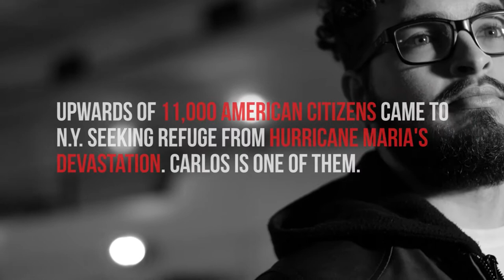Carlos Matos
Carlos Gabriel Matos is a 20-year-old electrical engineering major and sophomore at the University of Puerto Rico at Mayagüez, on the island's west coast. He said he's had severe anxiety since living through the hurricane and the power and water outages that followed. He couldn't contact his family for days after the storm, and spent months afterward trying to care for his mother and grandmother, who both had medical emergencies.  This is his story..